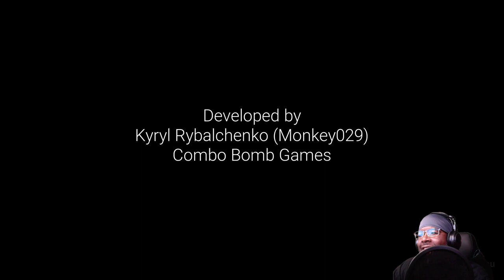The Midnight Food Run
You moved in into a fresh new house. All of the rooms are empty except of your living-room. Suddenly you get hungry at midnight. You decide to go down the stairs to the refrigerator to take some snacks, but something's watching you.